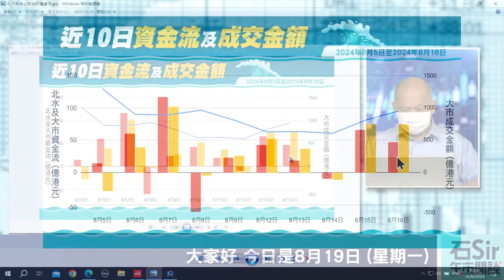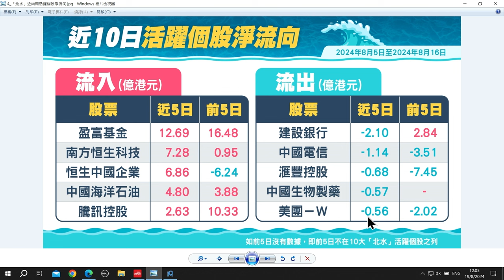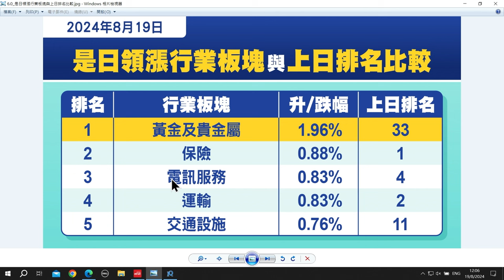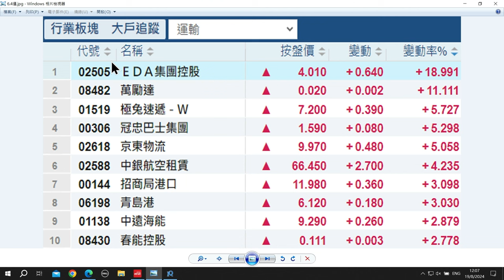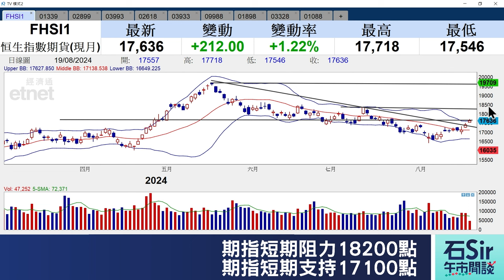石Sir午市閒談｜今日推介中國人民保險集團、紫金礦業、洛陽鉬業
《香港經濟日報》專欄作者石鏡泉分析「北水」資金流向，助你看清大市走勢，並推介中國人民保險集團（01339）、紫金礦業（02899）、洛陽鉬業（03993），詳情待石Sir為你分析。